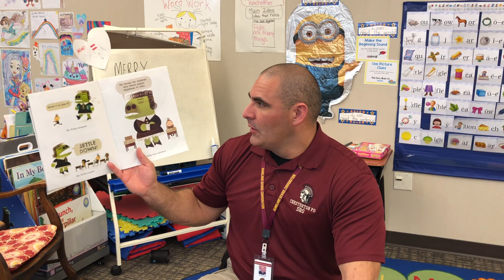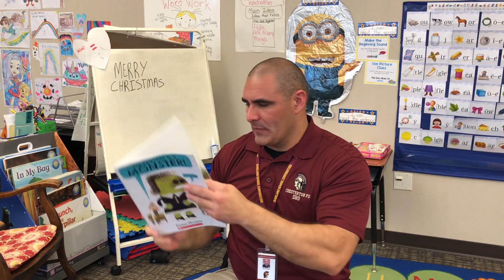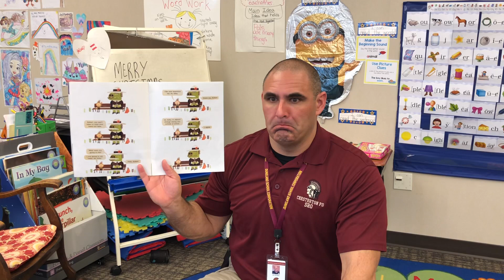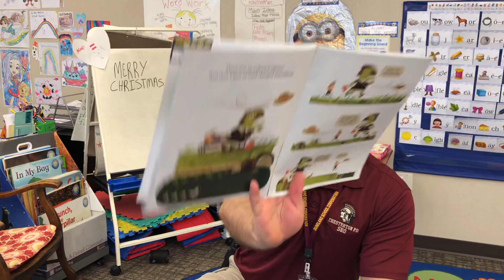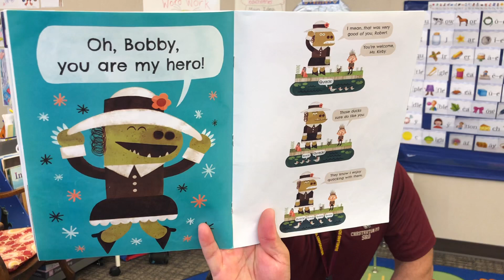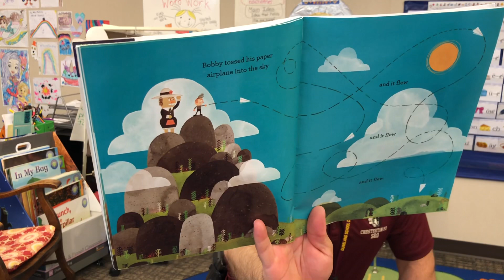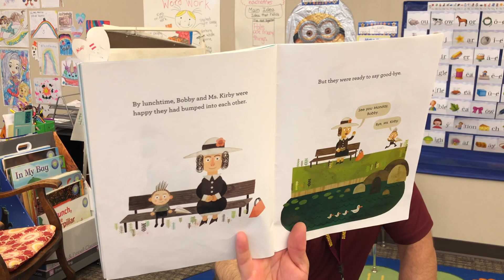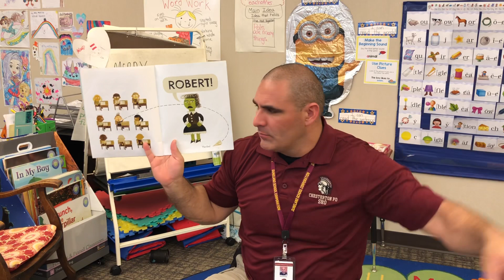Officer Joe reads My Teacher is a Monster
My Teacher is a Monster by Peter Brown read by Duneland School Resource Officer Joe